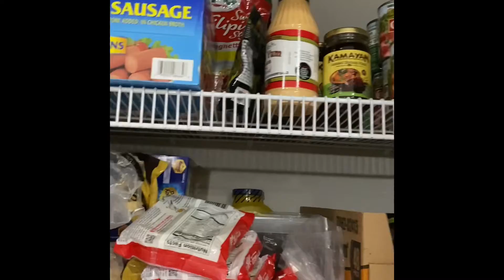Reorganizing - Cleaning - Decluttering A Small Pantry - itsmelaarni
This is a short and quick video how I reorganize our pantry hopefully it help and motivate you guys 😊